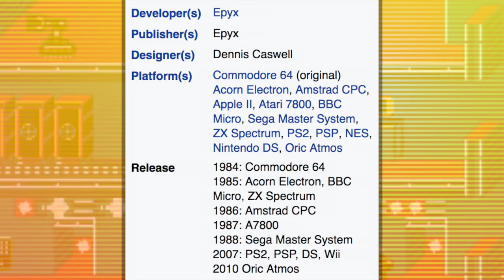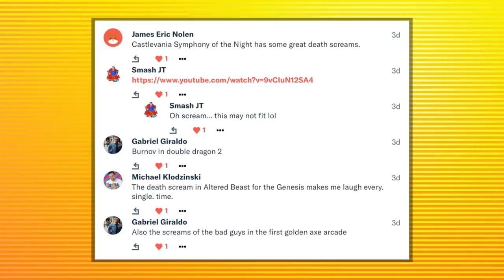TOP FIVE WEIRD DEATH SCREAMS in RETRO VIDEO GAMES! VIDEO GAME FUNNY SCREAMS!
Have you ever died in a video game...only to have to pause to laugh at what just came out of your characters mouth? Yea..this is one of those lists. Today lets dive into 5 (well maybe 6) hilarious DEATH SCREAMS in video gaming (retro)